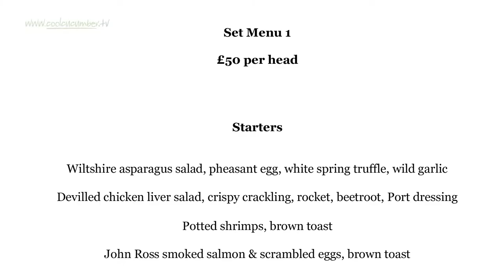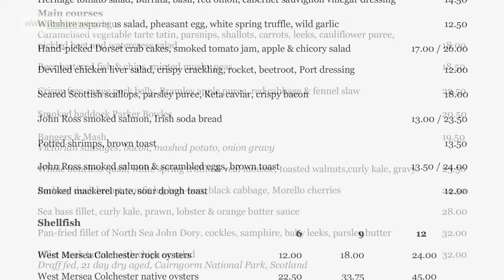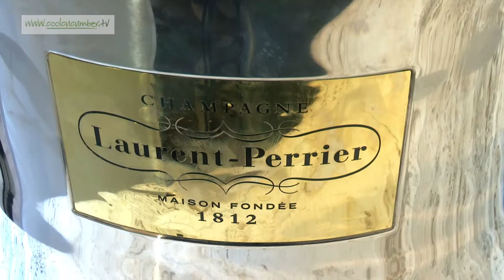Greens of St James's with Laurent-Perrier and coolcucumber.tv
Jeffrey Roxas-Green, Head Chef at the clubby Green's of St James's, talks about the challenges of trying new dishes without upsetting tradition. With Laurent-Perrier, from

New programmes regularly appear for free viewing (where all previous programmes are also available for on-demand viewing). Coolcucumber TV is a fascinating continuing magazine programme for anyone interested in good food - as a visitor to great restaurants, or as somebody working in the hospitality business.